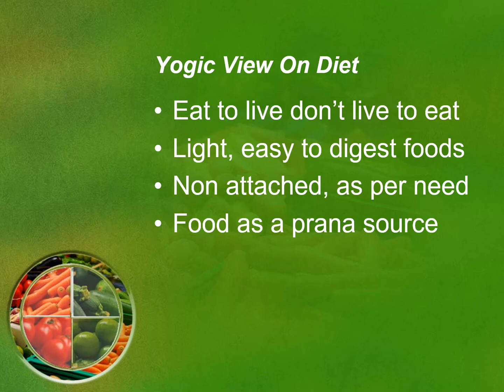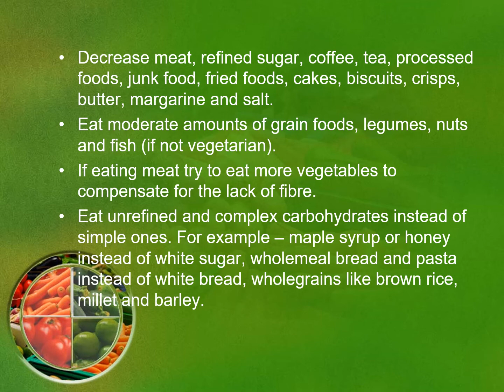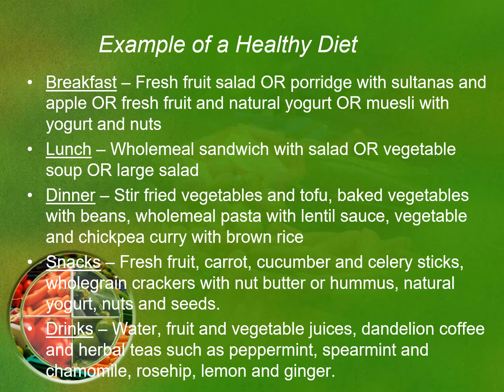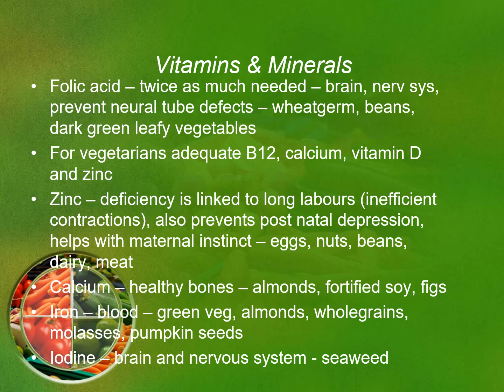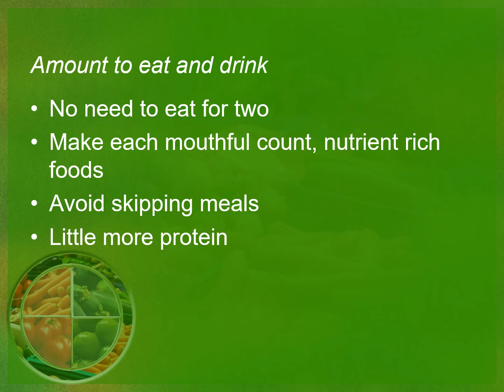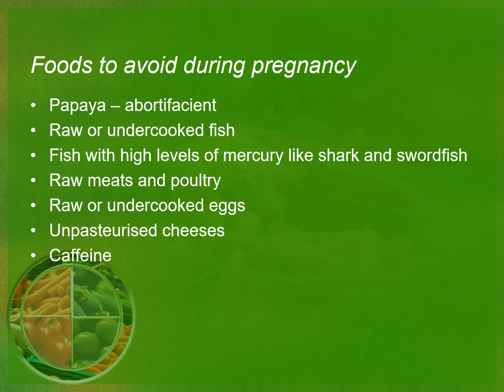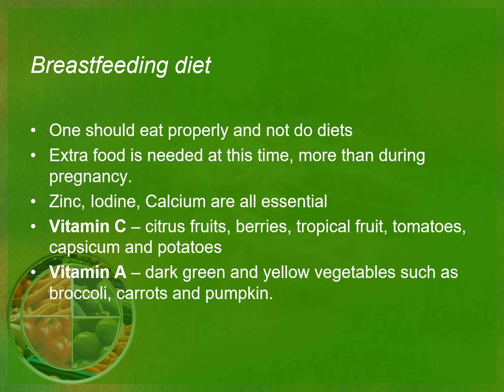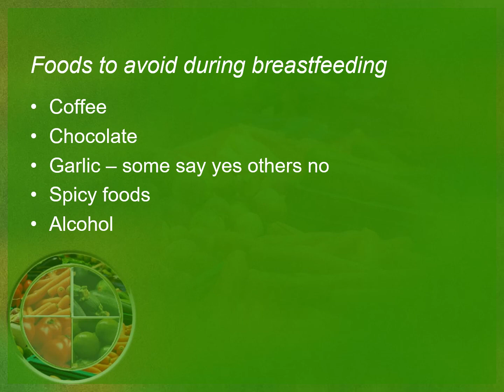Diet for Pregnancy and Breastfeeding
Diet for Pregnancy and Breastfeeding by Kate Mandlik @ YogaPoint India